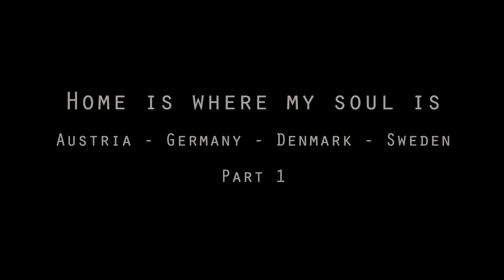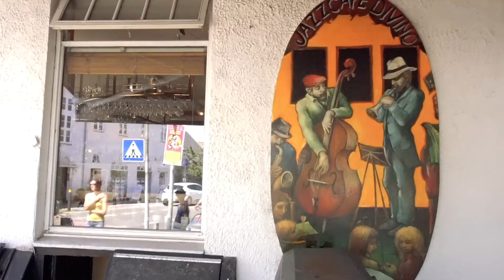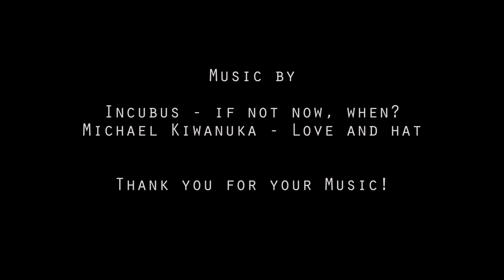t6 california roadtrip to scandinavia - part 2: billund (legoland) - halmstad - göteborg - tjörn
family road trip with our vw california t6, from fanö (denmark) via billund (legoland), halmstad (sweden), göteborg to island tjörn